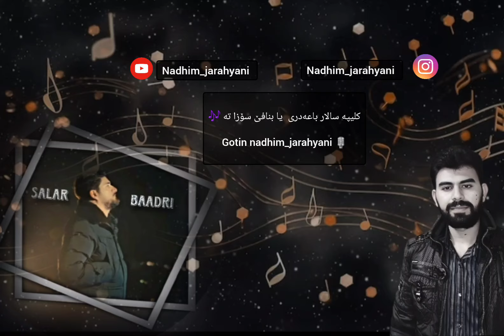Clipa Salar Baadri ya bi navê Soza te Gotina Stiranê nadhim_jarahyani 🎶🎙